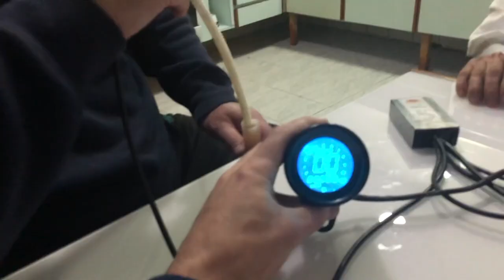DrPraTudo, Carlão e Mazzo - Novo Módulo V3.1 - UNIVERSAL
Tivemos a honra de receber em casa o MAZZO do canal MALAKABADOS para nos visitar e bater um papo.
Aproveitamos para fazer este vídeo da entrega do novíssimo módulo V3.1 que permite ligar todos os acessórios em Mobylettes versão 2T ou 4T.
Nosso amigo Mazzo se destacou no vídeo pelo momento histórico da entrega do PRESTÍGIO para o Carlão .
Demos boas risadas meu amigo !!!

Melhor momento do vídeo:
03:01 Entrega do Prestígio